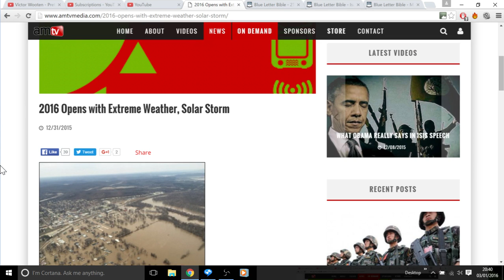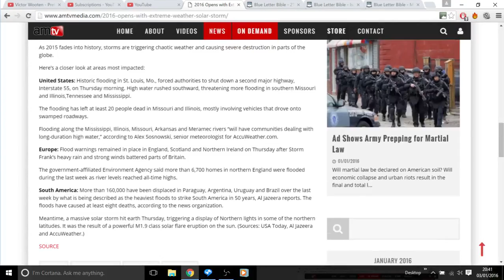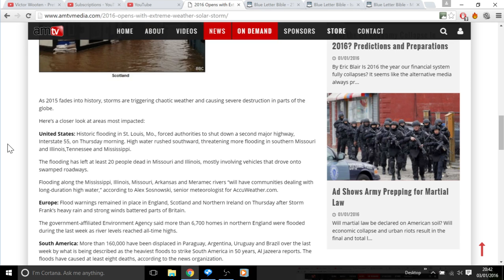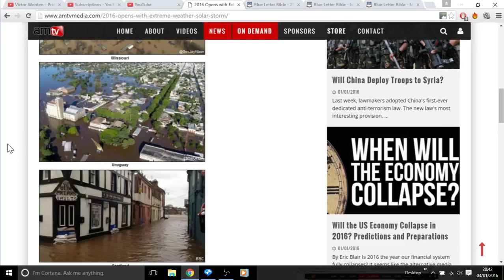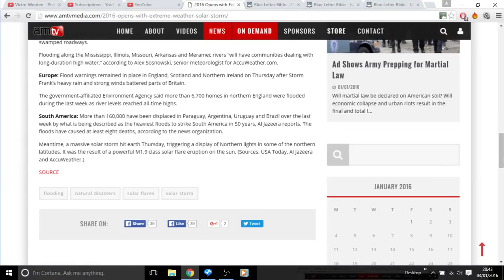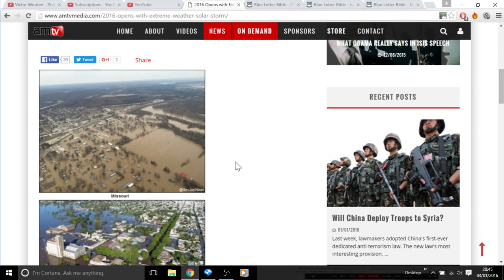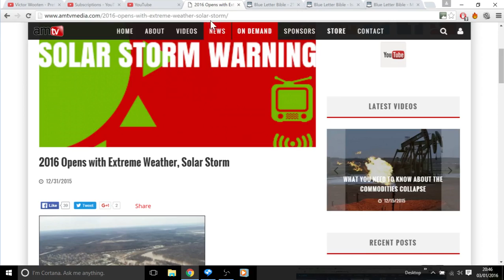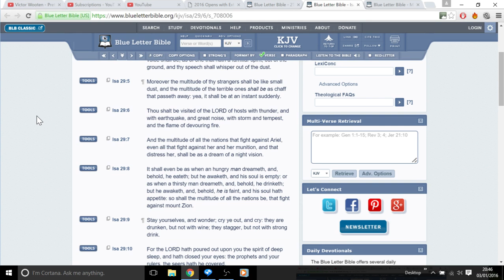2016 Opens with Extreme Weather, Solar Storm